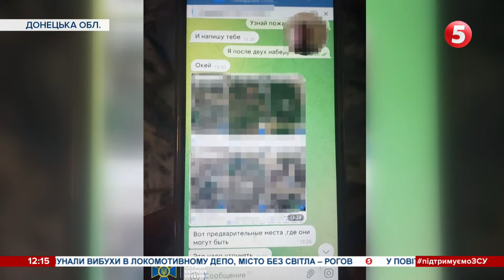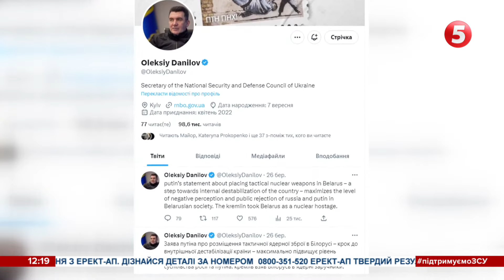💔Ракетний удар по будівлі Миколаївської обласної ради: річниця трагедії / включення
Миколаїв у жалобі. Сьогодні - роковини ракетного удару по будівлі обласної ради. Тоді загинули 37 людей. До місця трагедії зранку містяни несуть квіти, запалюють лампадки.

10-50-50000 - будь-яка сума має значення.

Разом переможемо!
Слава Україні!